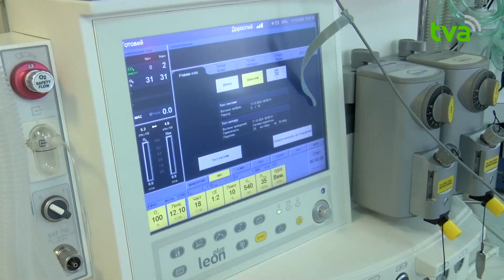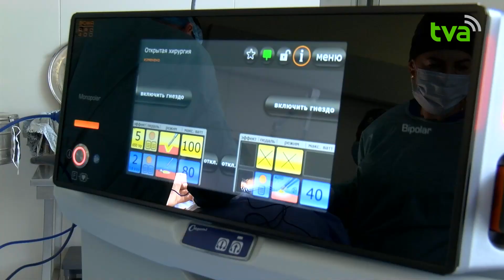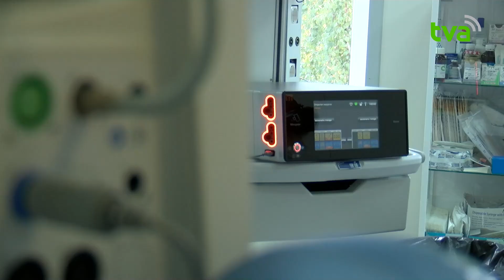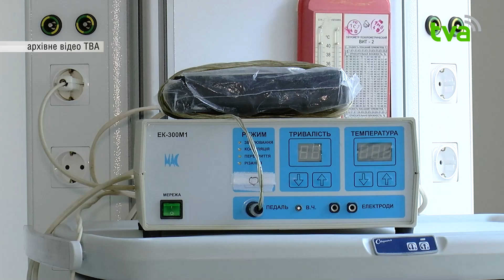У Буковинському клінічному онкологічному центрі днями відбулася важлива операція на молочну залозу